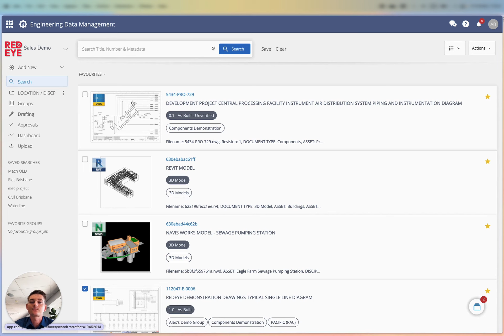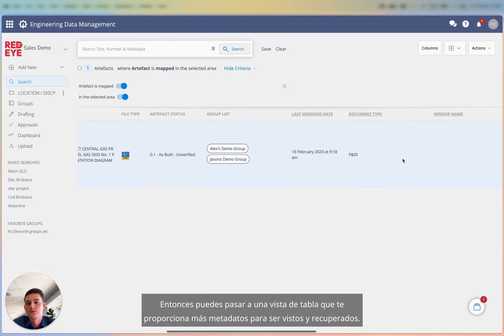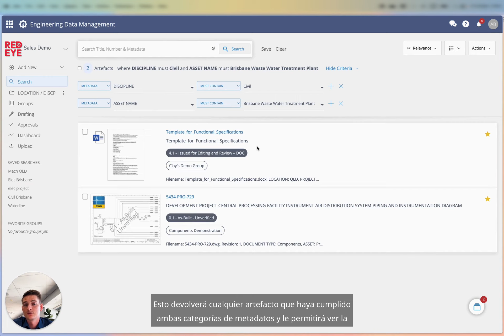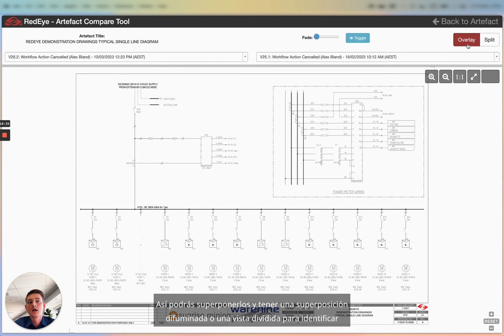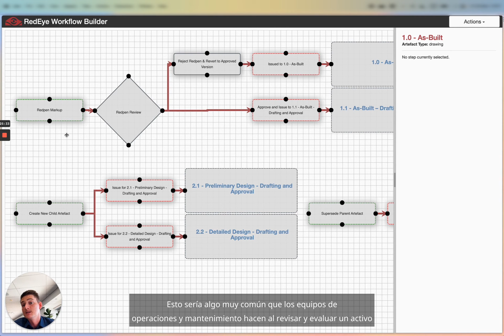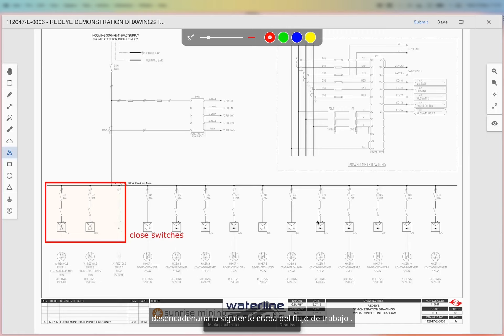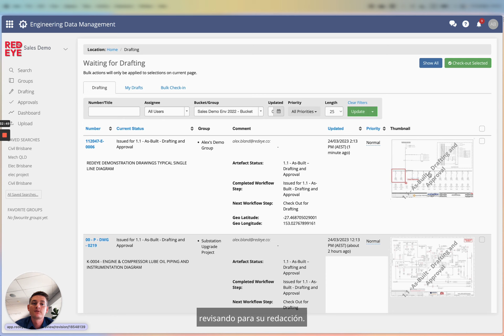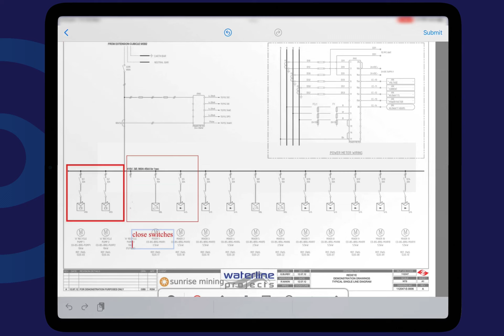RedEye tutorial- microgeo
RedEye es un sistema de gestión de documentos de ingeniería (EDMS) moderno basado en la nube, diseñado para satisfacer las necesidades de industrias con uso intensivo de activos, como agua, energía, recursos, salud y más. Nuestro software de gestión de documentos democratiza su información de ingeniería, lo que permite a las organizaciones transformar digitalmente sus registros de ingeniería, a través de un único centro de información que simplifica el uso compartido y la colaboración de CAD, PDF y otros tipos de dibujos y documentos de ingeniería, con una cantidad ilimitada de partes interesadas.

Como solución basada en la nube, se puede acceder a RedEye en todos los dispositivos a través de su navegador web favorito o en dispositivos móviles a través de nuestras aplicaciones iOS y Android, con soporte sin conexión para respaldar la forma en que su equipo prefiere operar.